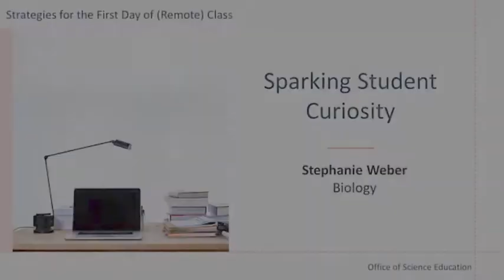Sparking curiosity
We are all passionate about our own fields of study, but how do we get students equally as excited in the topics we teach? Prof. Stephanie Weber from Biology explains how she engages students and gets them talking by sparking their curiosity through small, interactive activities.